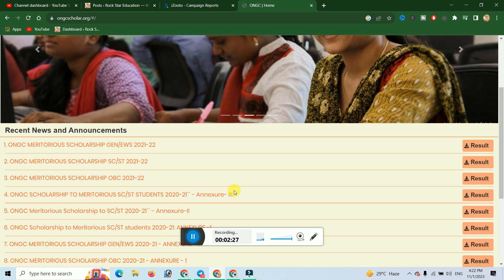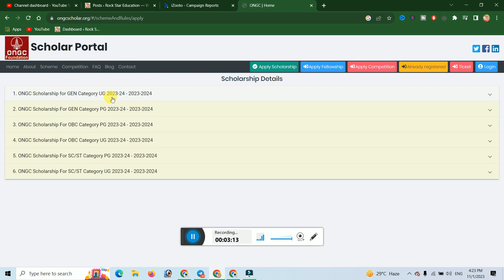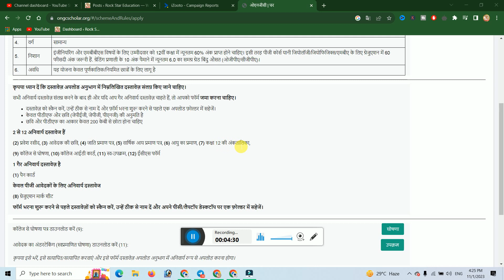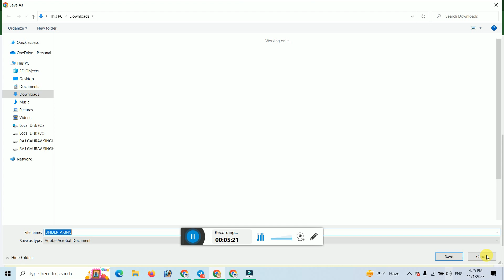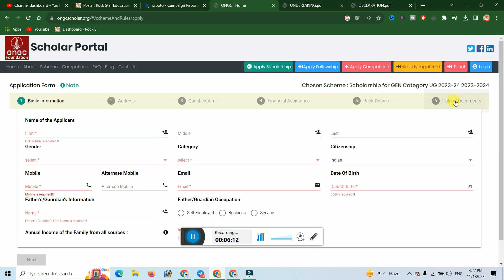ONGC Scholarship 2023-24 Apply Online | Free Scholarship Worth Rs.48,000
ONGC Scholarship 2023-24 Apply Online , Free Scholarship Worth Rs 48000, ONGC Scholarship 2023-24

✩｡:*•. ❁ Important Links ❁ .•*:｡✩

✩｡:*•. ❁ Hastags ❁ .•*:｡✩